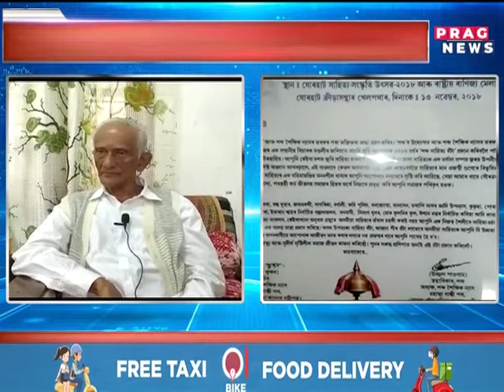social activist Imran Shah celebrates his birthday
social activist Imran Shah celebrates his birthday   Watch the full clip to know more about this story.